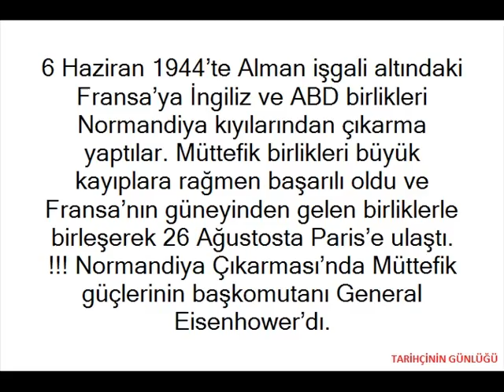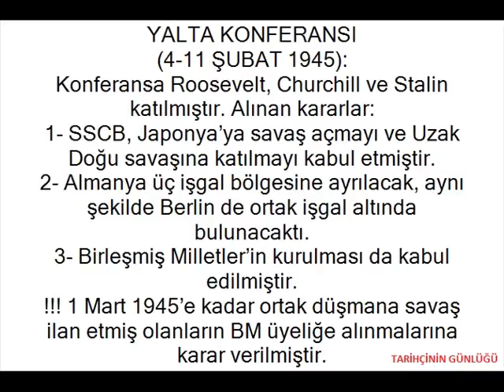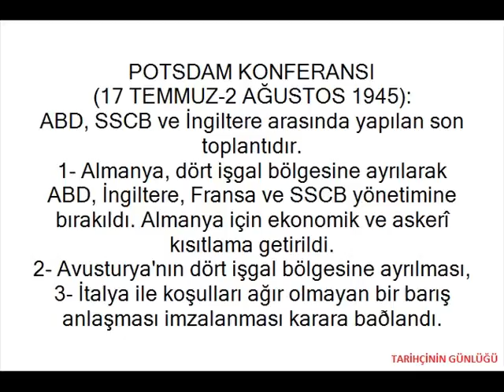II. DÜNYA SAVAŞI: AVRUPA DA SAVASIN SONA ERMESİ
ÇAĞDAŞ TÜRK VE DÜNYA TARİHİ DERSİ